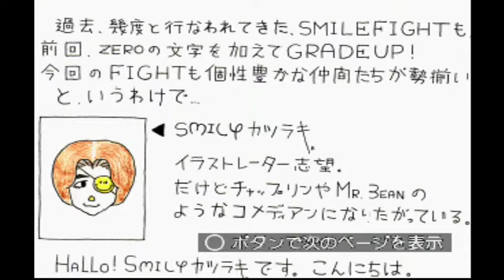Dezaemon Kids game 24 : SMILE-Y-ING FIGHTER ZERO2 (Playstation 1)